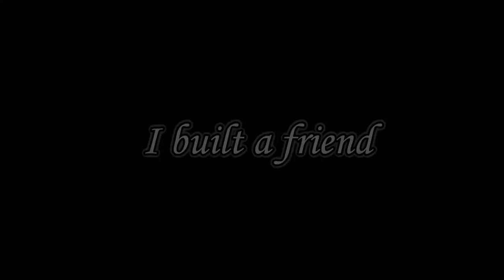I Built A Friend ~ Recreated Gacha Life MV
hiyaaa~
I was going to make this video like an 'I recreated my old glmvs' video with like a time-lapse and everything but ig Filmora just simply loved the fact to shut down right after I exported this so that's fundsfdfsdfsd

literally the only difference to this recreated one and my last one was the fact that I learned how to use greenscreens lmaoo

Haii! 😃